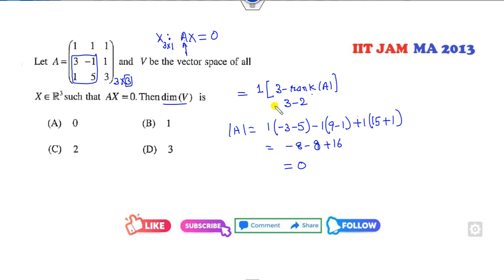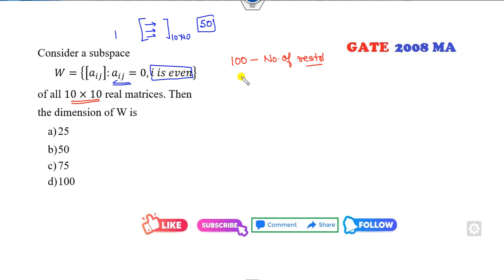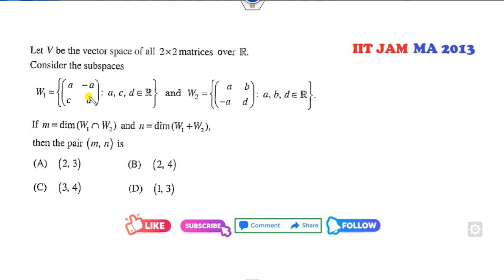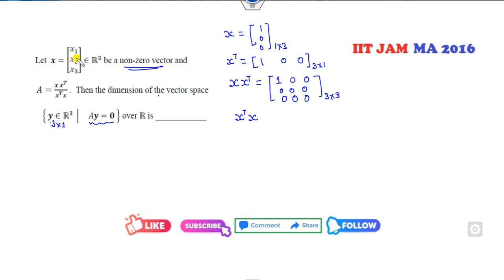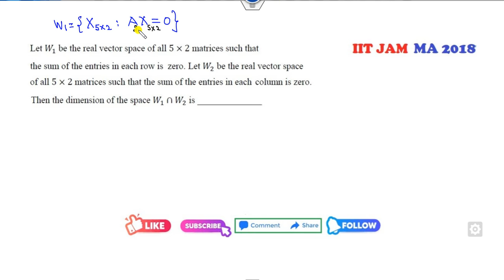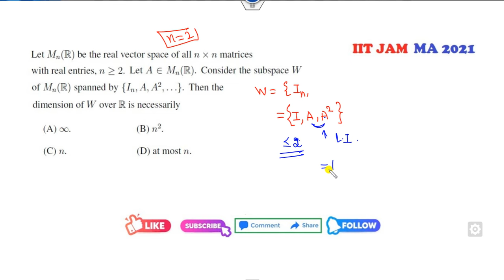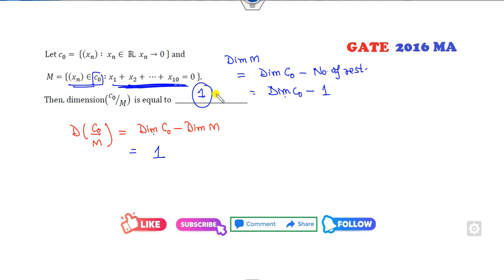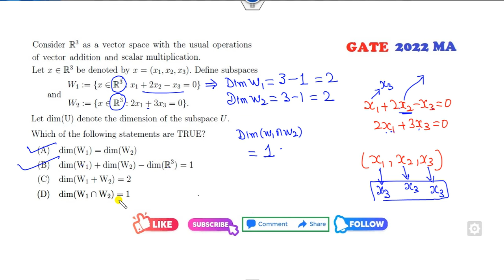PYQs on Dimension of Vector Space | GATE 1996 to 2023 | IIT JAM 2005 to 2023 | Short Cut Tricks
This lecture explains the PYQs on Dimension of Vector Space GATE 1996 to 2023 and IIT JAM 2005 to 2023 Short Cut Tricks